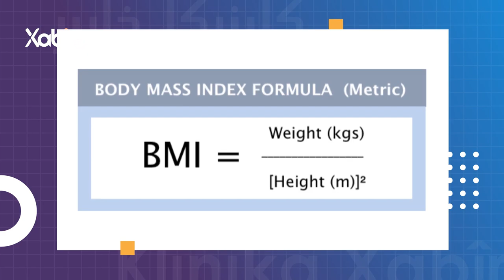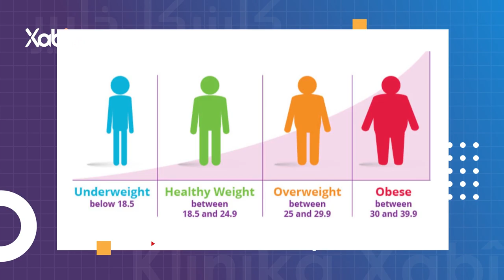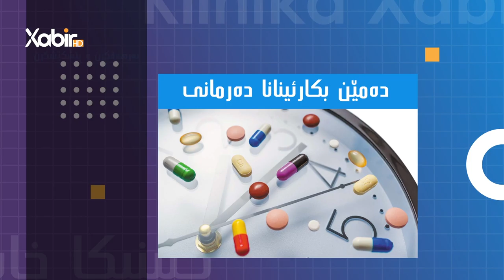کلینیکا خابیر | دکتور ئیسلام یاسین | پێتڤیە چ بێتە کرن دەمێ کێشا کەسەکی یا کێم بیت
بەرنامێ: کلینیکا خابیر
ژبەرهەڤکرن و پیشکێشکرنا: دکتور ئیسلام یاسین
بابەت: پێتڤیە چ بێتە کرن دەمێ کێشا کەسەکی یا کێم بیت
ـــــــــــــــــــــــــــــــــــ
Instegram⬇️